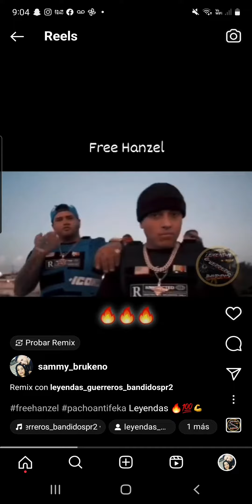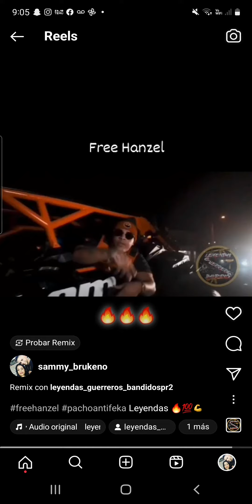hanzel pacho freehanzel pachoelantifeka